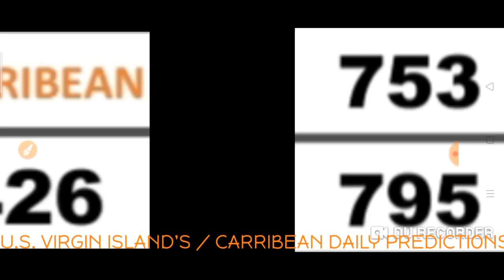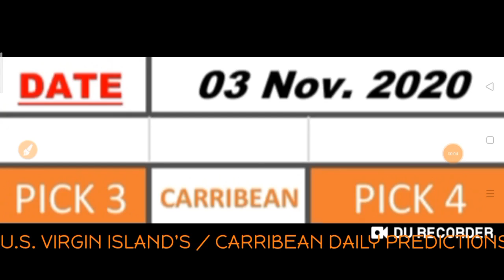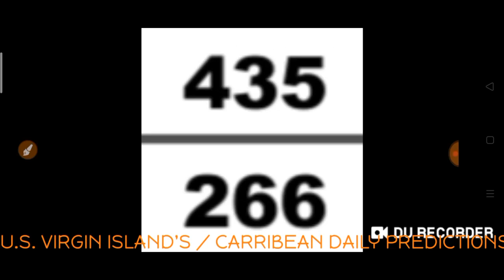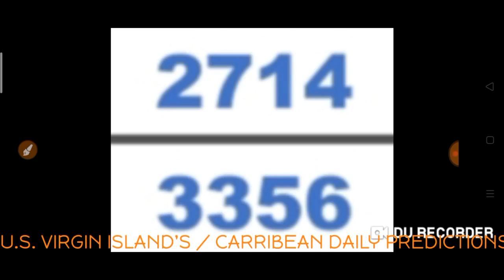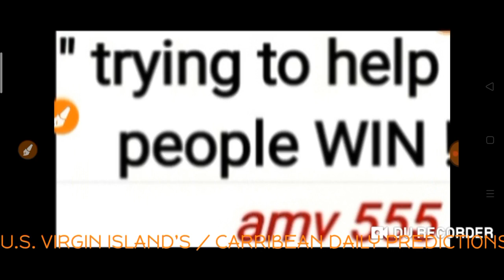Carribean Lottery Pick 3 & Pick 4 Best Number for ( 03 Nov. 2020 ) just try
( 03 Nov.2020 ) just try.
BET WISELY
Happy WINNING
Good luck